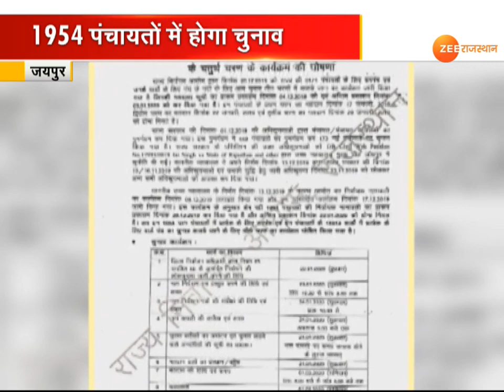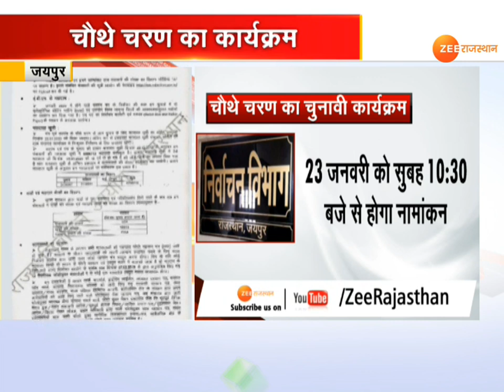Know the schedule of panchayat elections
राज्य निर्वाचन आयोग ने पंचायतीराज चुनाव के लिए चौथे चुरण का चुनाव कार्यक्रम जारी कर दिया है, प्रदेश में शेष रही 1 हजार 954 पंचायतों में अब 1 फरवरी को मतदान होगा।